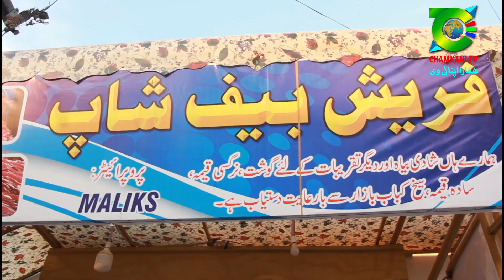افتتاح فریش بیف شاپ مین بازار چمکنی